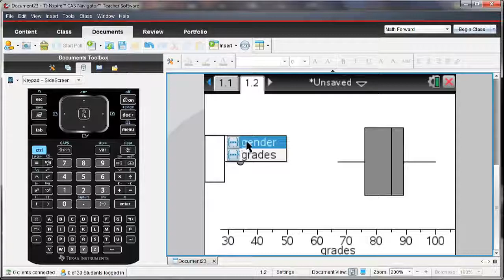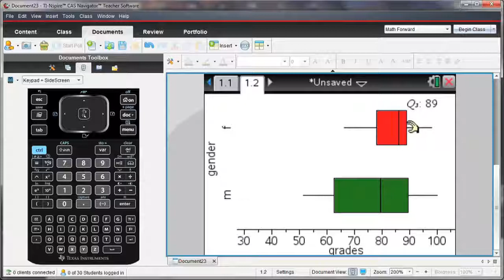Criar diagramas de caixa para dados na TI-Nspire CX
Este tutorial ensina a comparar dois tipos de dados utilizando diagramas de caixa na calculadora TI-Nspire CX. A tecnologia TI-Nspire CX permite uma compreensão mais aprofundada de conceitos abstratos nas disciplinas de Matemática e Ciências. Esta calculadora é autorizada nos Exames Nacionais de Matemática do Ensino Secundário.